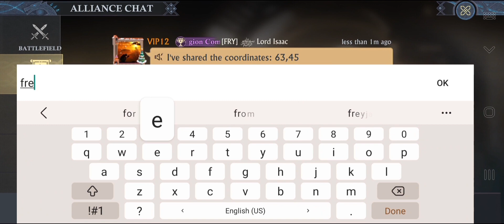King of Avalon Netherfall Agains SH50 | 40k+ stats diference we try double but dint work out!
Extreme team offers 25% Discounts on all KOA packs!

For more details join Discord  Channel
and contact  @Kevinn